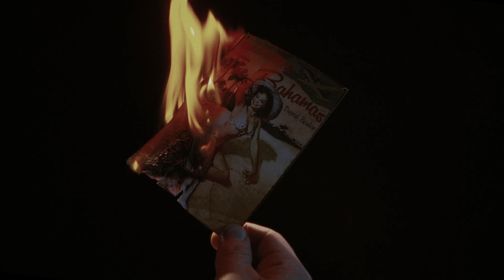Mind Witch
This is funny metaphorical story about inner fight against ourselfs.

Actors:
Evgeniya Serebrennikova
Ilya Kalugin

Girls:
Alexandra Gladiy
Olga Potapova
Olga Kilina (TYPE Agency)
Alina Laskova
Julia Bukalo

Production: Snyato Nami | Producer: Semen Morozov
DOP: Vlad Kiyamov (Horizont Production)
Camera Operator, Focus Puller, AC, Gaffer: Alexander Ivanov
MUA/Special Effects: Viktoria Nikitina
Director, writer, production designer, editor, colorist: Daniil Damodarov

Special Thanks to: Vladimir Gusev, Aleksey Dudarev.

It is non-commercial work. We made it just for fun. Enjoy.